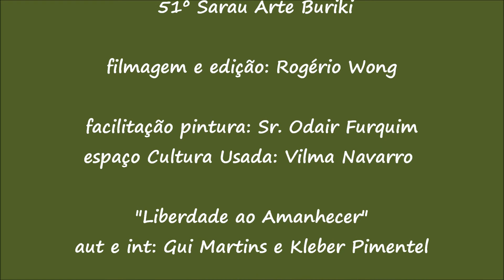51º Sarau Arte Buriki - Gui Martins e Kléber Pimentel "Liberdade ao Amanhecer" (4ª parte)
51º Sarau Arte Buriki, 4ª parte, realizado em Setembro de 2017, pelos munícipes de Bertioga e convidados, nasceu como uma proposta do Projeto Coração Selvagem (hoje Banda Tupiniquins Roll) e que conta com a parceria da Casa de Cultura de Bertioga.